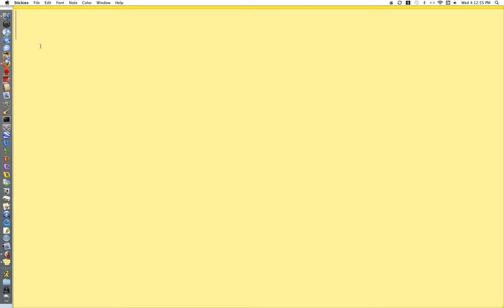Guess What Day it Is